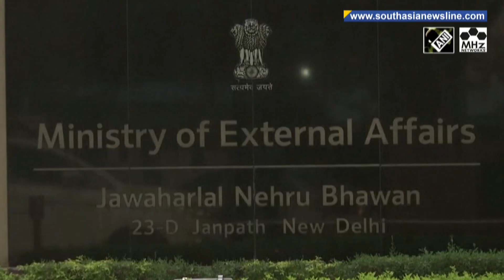Won't let Islamabad divide Pakistan-administered Kashmir: Raja Farooq Haider Khan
Prime Minister of Pakistan-administered Kashmir, Raja Farooq Haider Khan, has blamed he has doubts over Pakistan PM Imran Khan's plans with regard to the illegally-occupied region. He said Imran Khan's PTI party wants to influence voting in the polls in July, and blamed it aims to further divide the region, but he won't let it happen.